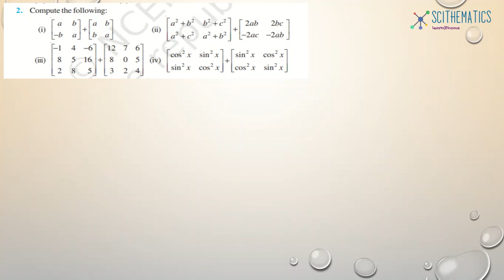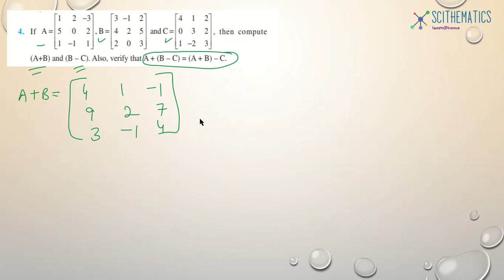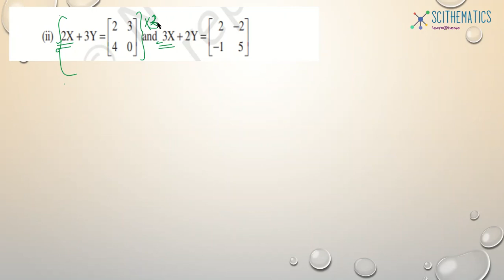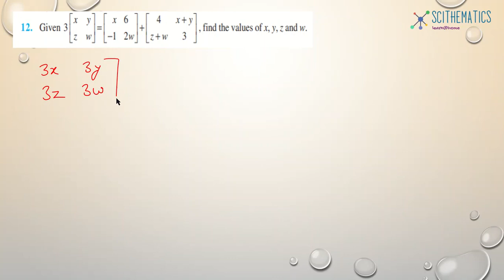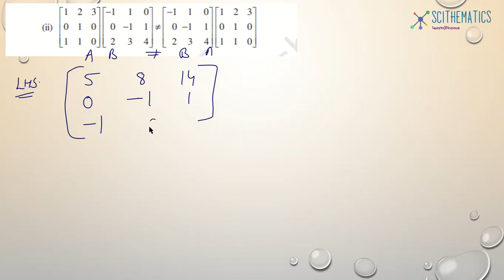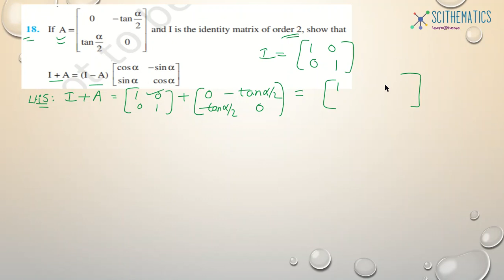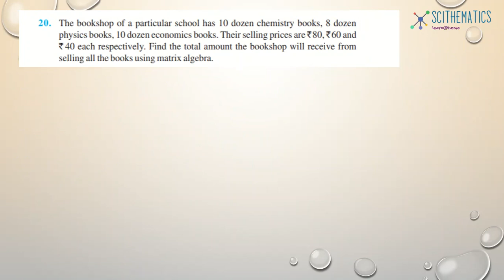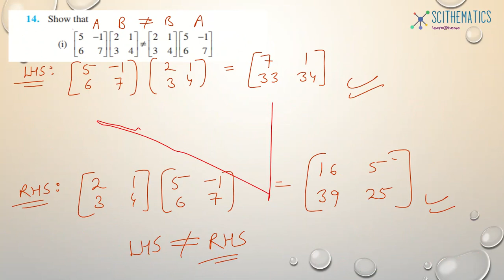MATRICES (12th class) part 5 MATHEMATICS